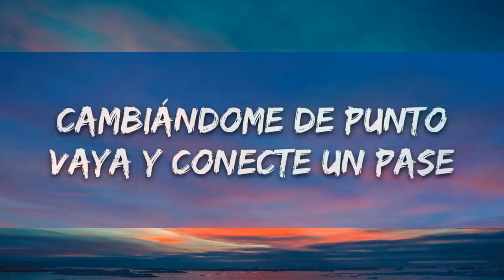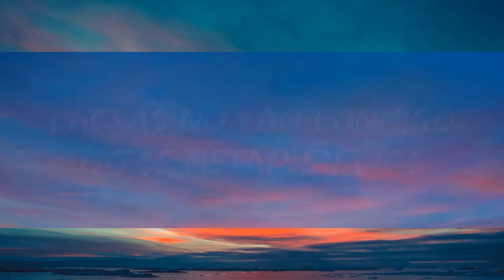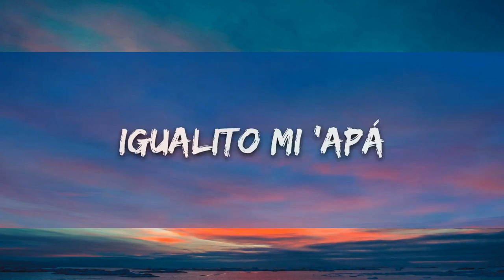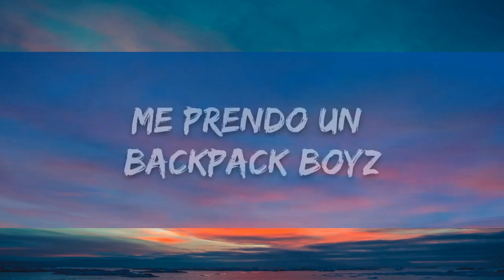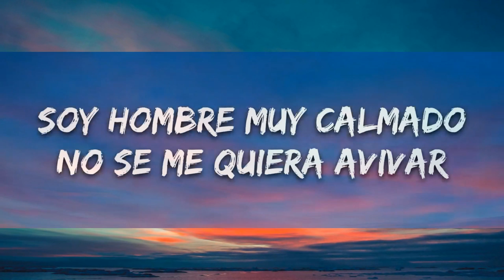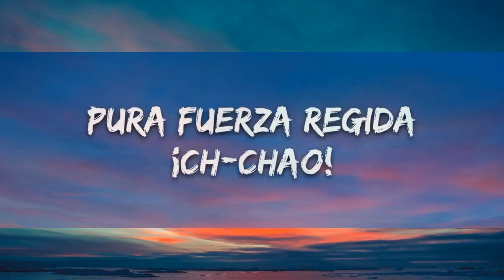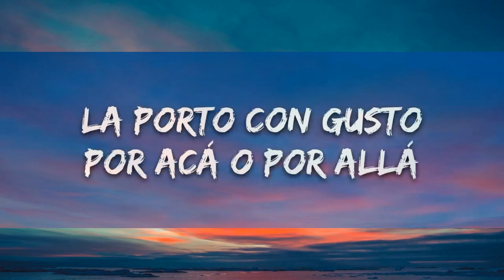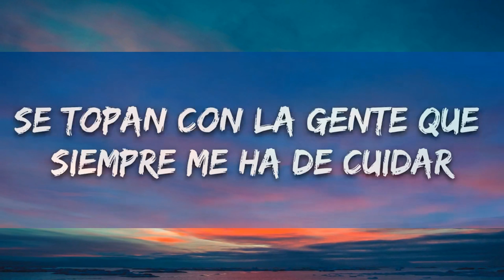Fuerza Regida X Peso Pluma - Igualito A Mi Apá (Letra/Lyrics) | 15p Lyrics/Letra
​🎧 Fuerza Regida X Peso Pluma - Igualito A Mi Apá (Letra/Lyrics)

🎤 Lyrics: Fuerza Regida X Peso Pluma - Igualito A Mi Apá

[Verso 1: Fuerza Regida & Peso Pluma]
Igualito mi 'apá
Y hasta en los mismos gustos
Me regalo su Super con cacha doradas
La porto con gusto
Por acá o por allá
Cambiándome de punto
Vaya y conecte un pase
Llene la hielera que hoy se me hace justo
En los antros de lujo
Me ven tirando el humo
Soy hombre muy calmado
No se me quiera avivar
Y aunque soy muy tranquilo
Buen respaldo he tenido
Se topan con la gente que siempre me ha de cuidar
Lo vuelvo a mencionar

[Interludio: Fuerza Regida & Peso Pluma]
A huevo, viejo
Pura Fuеrza Regida
De la pluma, mi compa Peso Pluma
¡Otro pеdo!
¡Ch-Chao!

[Verso 2: Peso Pluma & Fuerza Regida]
Chambeo en la capital
De Culichi a La Humadera
Me prendo un BackPack Boyz
En la Suburban blanca y al gobierno burlo
De chamarrita, Paz
Y los lentes son Prada-da
Porque el que puede, puede
Vivo lo que quiero, tomo's van a hablar
Y en los antros de lujo
Las barbies se alucinan cuando me miran pasar
Lacras no van conmigo
No se metan en líos
Igualito a mi 'apá, lo vuelvo a mencionar